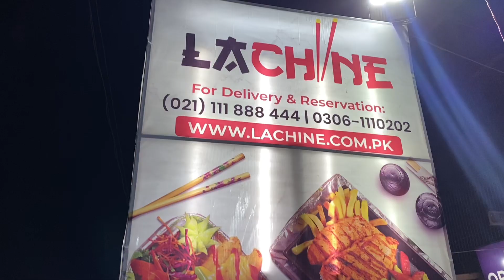Chootha Vlog | Khi | Lachiine | Shahrah e Faisal